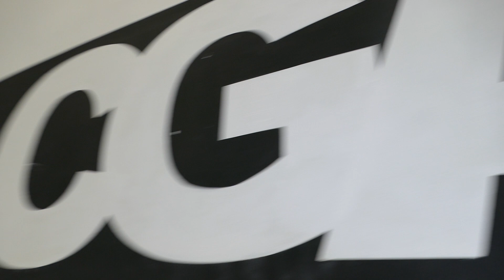'I CAN'T PUT IT INTO WORDS, I GET TO REPRESENT THE WHOLE NATIONS!' Tommy Mahoney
Tommy 'Mad Dog' Mahoney speaks to the English Mixed Martial Arts Association about representing team England at the four nations.